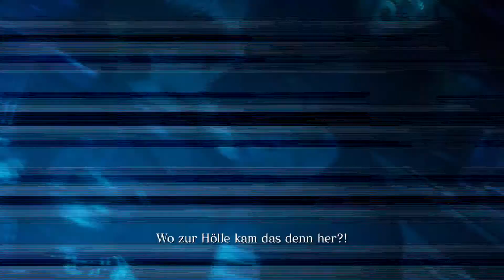Let's Play Together - Resident Evil 6 - Leon/Helena - # 09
Nach langen Wegen und vielem sterben sind wir endlich an der Kathedrale angelangt. Dort geht es direkt weiter.

Resident Evil 6 erschien am 22. März 2013 in Steam für den PC von Capcom.